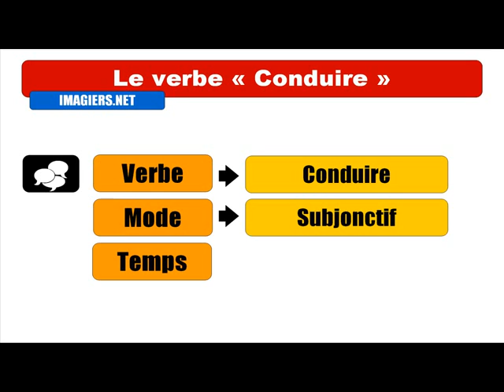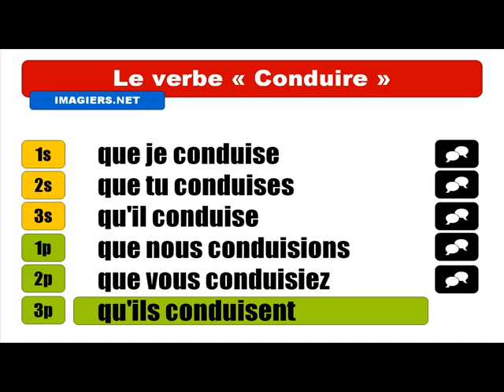French lesson with me # To drive